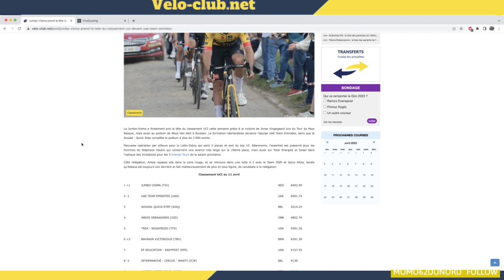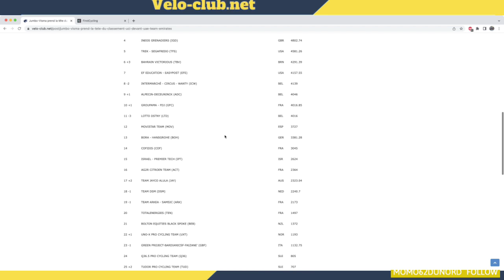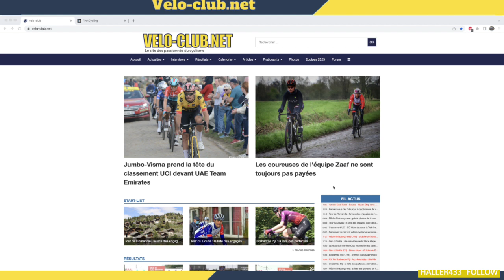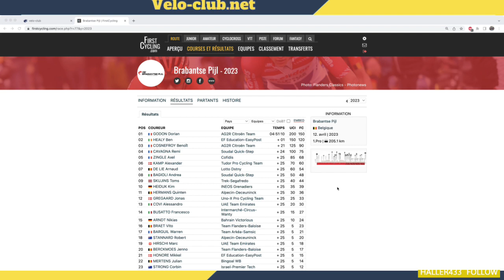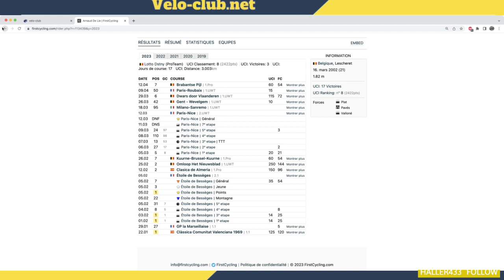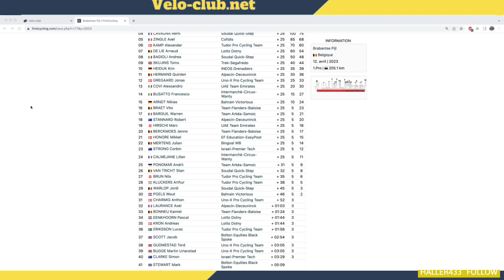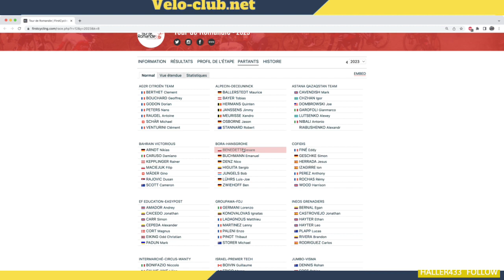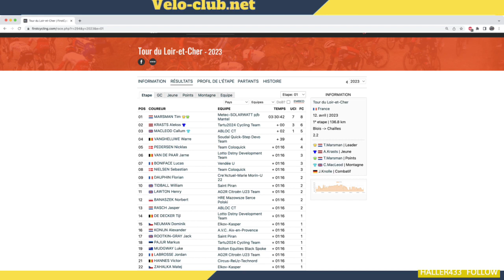La Quotidienne du 13 avril